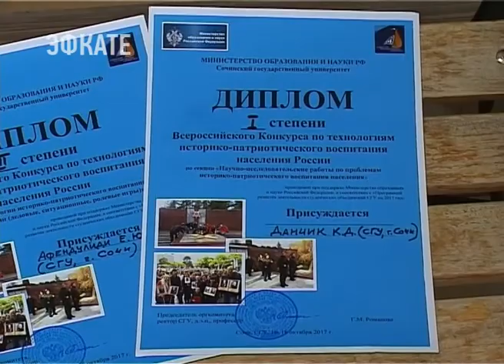В СГУ завершился Всероссийский конкурс по технологиям историко-патриотического воспитания